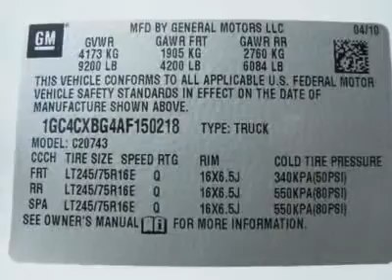2010 CHEVROLET SILVERADO 2500HD Costa Mesa, CA A150218P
2010 CHEVROLET SILVERADO 2500HD Costa Mesa, CA
Stock
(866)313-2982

Connell Chevrolet
2828 Harbor Blvd

All vehicles pricing are net of factory rebates and incentives and are excluded of leases.